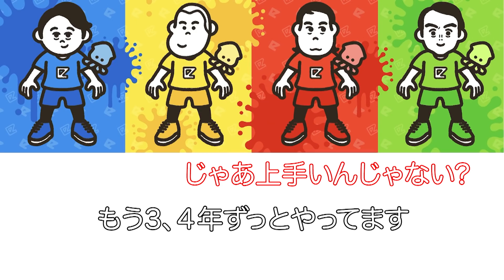【スプラ２×有吉ぃぃ①】日向坂46・丹生明里参戦!ローラー作戦でイクラ大漁ゲット⁉️【サーモンラン編】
スプラ３発売に向けて、
丹生明里(日向坂４６)&とにかく明るい安村を迎え、
初のサーモンランをプレイ！

サーモンランクリアのコツはローラー作戦⁉️
最終WAVEを目指すチーム有吉の闘いをノーカットでお届け！

【HFF×有吉ぃぃ】櫻坂・田村保乃がHFF新ステージフォレストに挑む！【Part 1】

【HFF×有吉ぃぃ】マヂラブがポンコツプレイ連発！？で波乱の展開に！【Part 2】

【本編未公開パート有】マヂラブ野田制作！スーパー野田ゲーWORLDをみんなでプレイ！

🎤「有吉ぃぃeeeee！」初の番組公式カレーソングはコチラ🎤

テレビ東京にて毎週日曜夜10時から放送中！
ゲスト：とにかく明るい安村　丹生明里（日向坂46）

公式アカウント（＠ariyoshieeeee_tx）
ハッシュタグ（有吉）

©︎2017 Nintendo